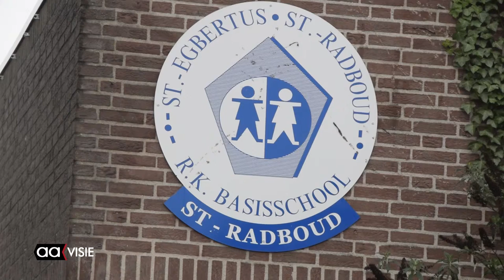Carnaval op St. Radboudschool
Carnaval binnen de Almelose grenzen komt vooral uit Bornerbroek. Daar is zaterdag om 15.00 uur de grote optocht. Maar de polonaise wordt daarvoor ook al ingezet bij de basisschool St. Radboud en in het Meester Siebelinkhuis bij De Klup.

Op deze video vieren de kinderen van St. Radboud hun carnavalsfeestje...